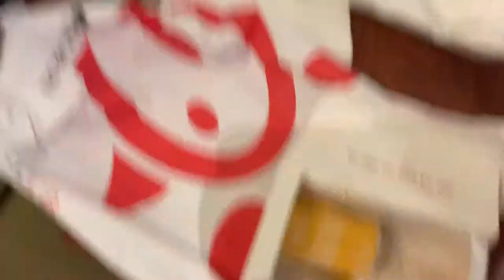Get into Goucher Day (GIG) | Vlog 8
Goucher College hosts one day a year where classes are cancelled after 12pm and the students have a fun day filled with festivities and more. We are all of drinking age and do not support under aged drinking.